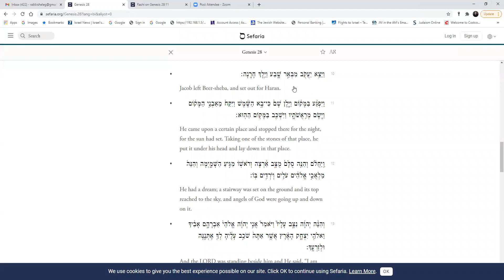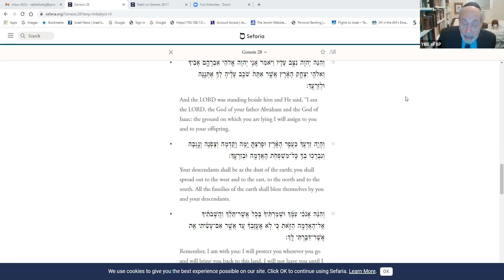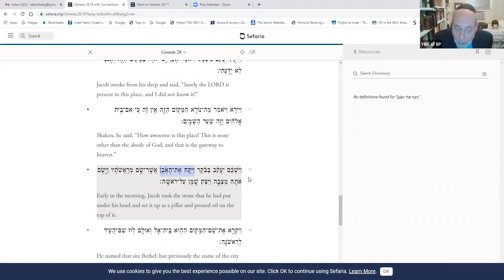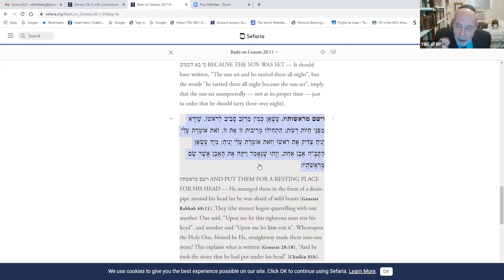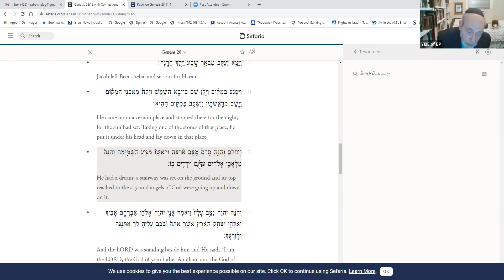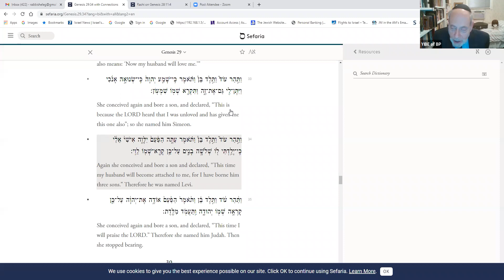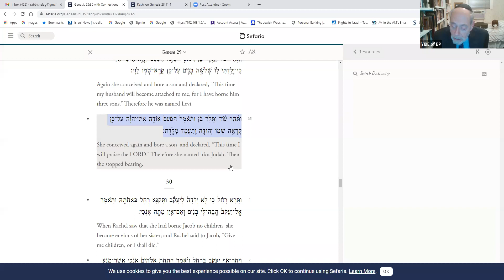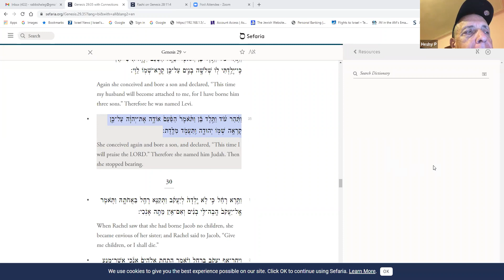YIBE Parsha Shiur Vayeitzei November 26th 2020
Young Israel Beth-El of Boro Park (YIBE)